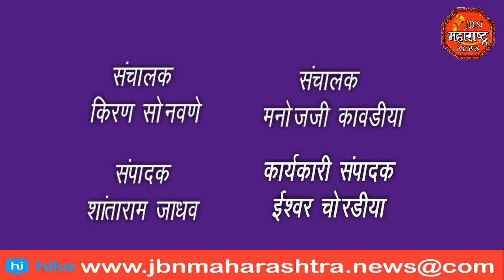CRIME : दागिने व रोख रक्कम चोरी केल्याची दिली कबुली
दुकाने फोडून दागिने व रोख रक्कम चोरी केल्याची दिली  कबुली